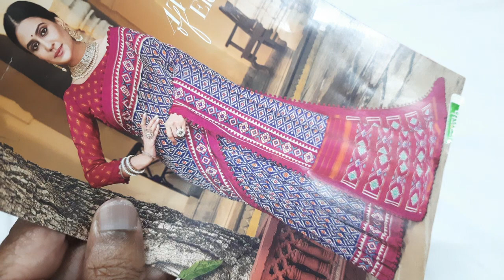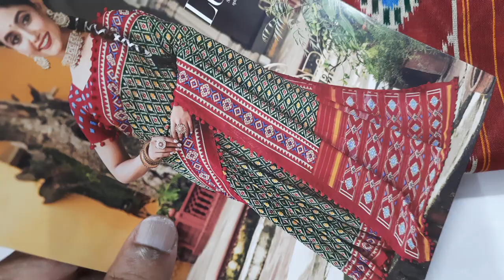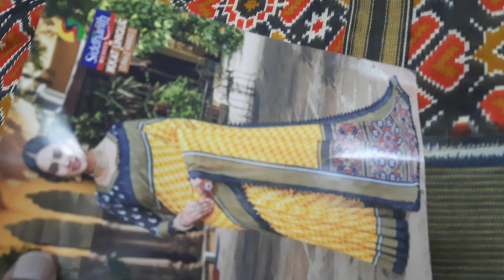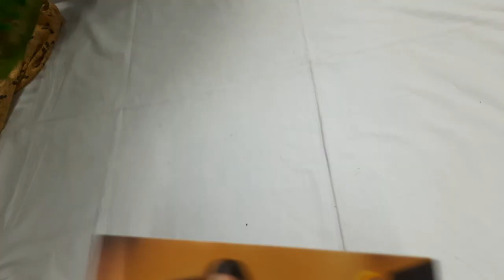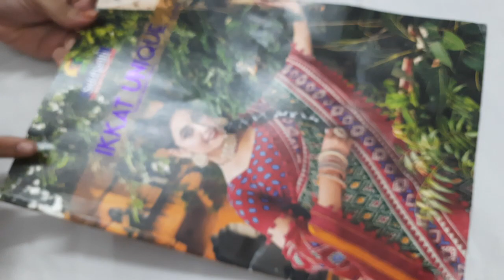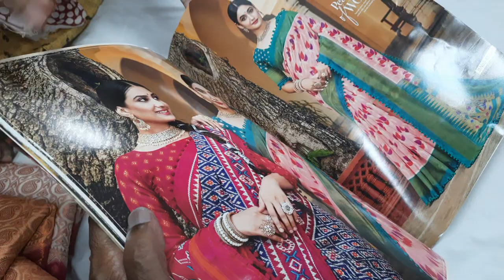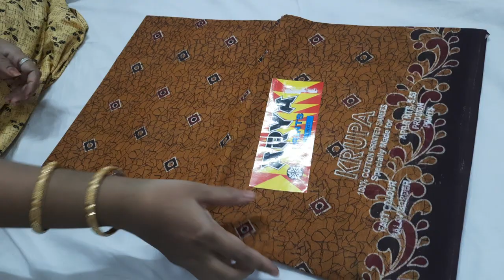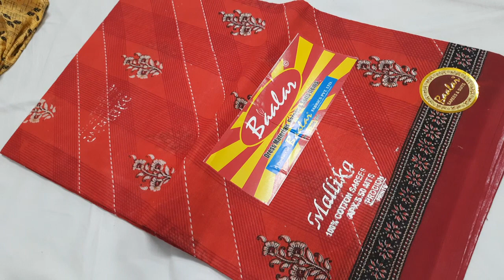video 2 catalogue sarees collection available in (19/5/23)